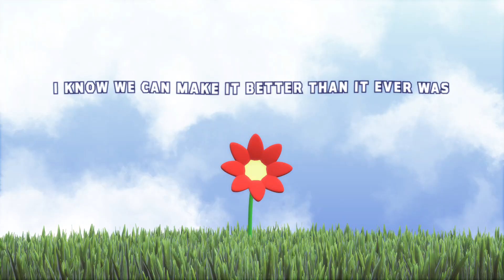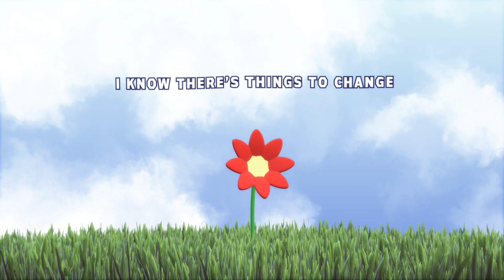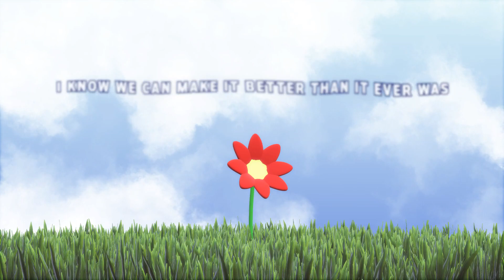EPOCH REMIX | Swiblet and Kyle Allen Music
Thanks to The Living Tombstone for inspiring and allowing us to upload this remix of Savlonic's Epoch! Hope y'all like it!

_______________🦆 Links 🦆 ______________

_______________🦆 People I love 🦆______________

• Davvy Chappy
• Luba-Nikol
• Gus Calvo
• Navibean!
• Sanuv Pacifist
• CG5
• Brandon Fox
• Nova Music Covers

_______________🦆 Credits 🦆______________

Vocals - Swiblet
Remix: @KyleAllenMusic
Video: @RosieSapphireMusic